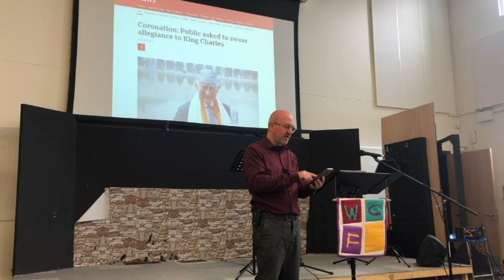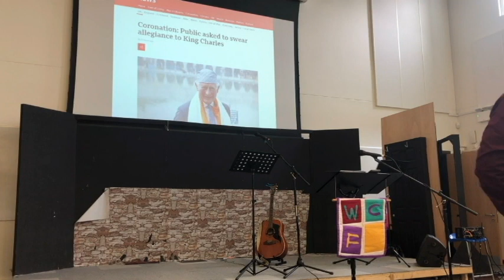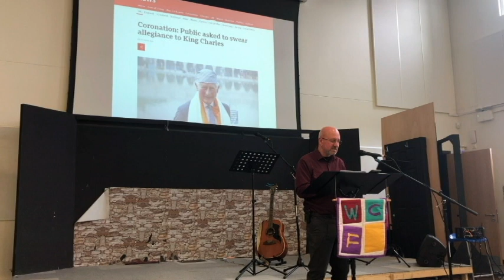Morning Service 30th April Service 2023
"Wake Up!"  Mark 13:28 - 37